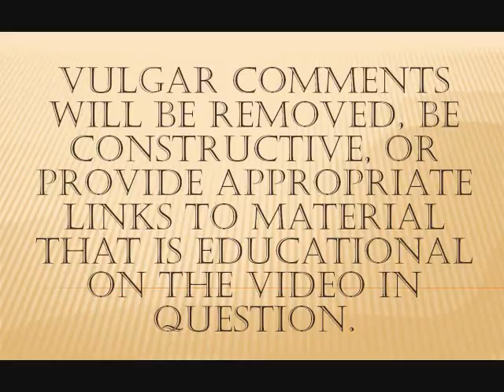redbeetle, Justification and Judgement by John Robbins, viewer comments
Monty Collier thinks he is a Calvinist! We know him as a Sandemanian. The foolish teaching the ignorant. Leave your comments here. Constructive comments only or educational links regarding the video in question. No vulgarity will be permitted or Sandemanian spam.

4. THE CHRISTIAN LIFE IS NOT A MATTER OF THE TONGUE BUT OF THE INMOST HEART
And this is the place to upbraid those who, having nothing but the name and badge of Christ, yet wish to call themselves Christians. Yet, how shamelessly do they boast of his sacred name? Indeed, there is no intercourse with Christ save for those who have perceived the right understanding of Christ from the word of the gospel. Yet the apostle says that all those who were not taught that they must put on him have not rightly learned Christ, as they have not put off the old man, who is corrupt through deceptive desires [Ephesians 4:22,24]. Therefore, it is proved that they have falsely, and also unjustly, pretended the knowledge of Christ, whatever they meanwhile learnedly and volubly prate about the gospel. For it is a doctrine not of the tongue but of life. It is not apprehended by the understanding and memory alone, as other disciplines are, but it is received only when it possesses the whole soul, and finds a seat and resting place in the inmost affection of the heart. Accordingly, either let them cease to boast of what they are not, in contempt of God; or let them show themselves disciples not unworthy of Christ their teacher. We have given the first place to the doctrine in which our religion is contained, since our salvation begins with it. But it must enter our heart and pass into our daily living, and so transform us into itself that it may not be unfruitful for us. The philosophers rightly burn with anger against, and reproachfully drive from their flock, those who when they profess an art that ought to be the mistress of life, turn it into sophistical chatter. With how much better reason, then, shall we detest these trifling Sophists who are content to roll the gospel on the tips of their tongues when its efficacy ought to penetrate the inmost affections of the heart, take its seat in the soul, and affect the whole man a hundred times more deeply than the cold exhortations of the philosophers!     John Calvin